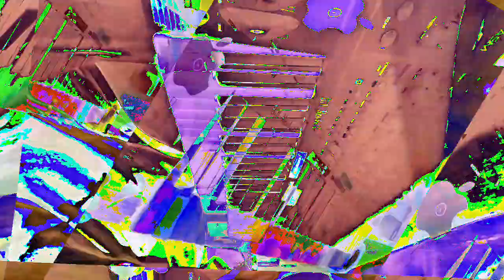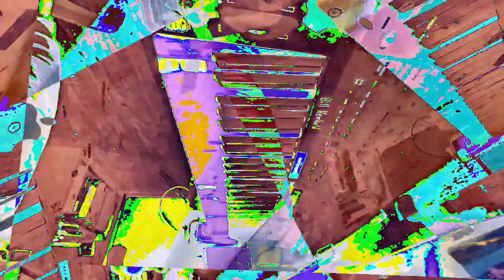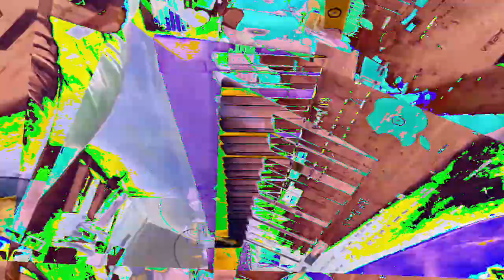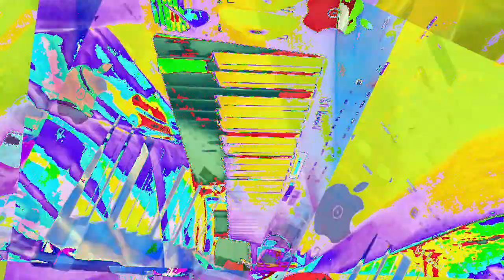[EPILEPSY WARNING] Movie 23 01 10 13h01m00s *Photosensitivity Warning*